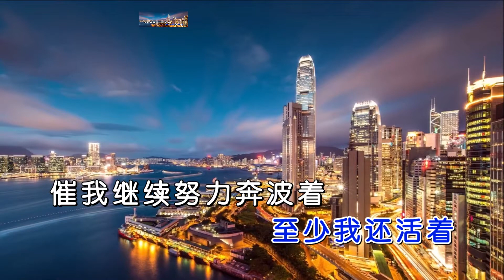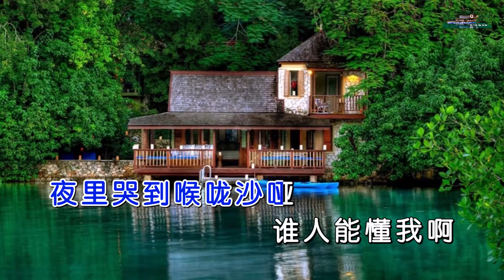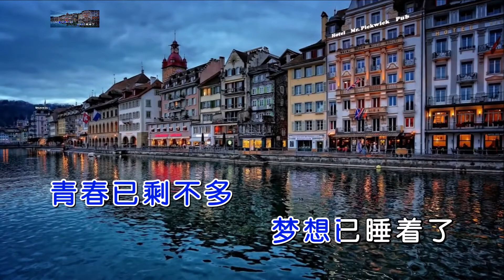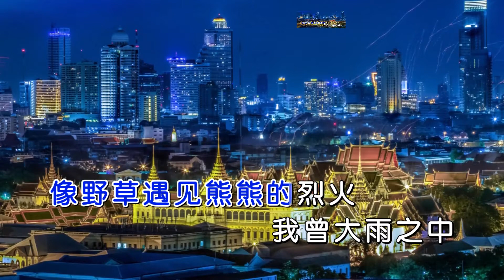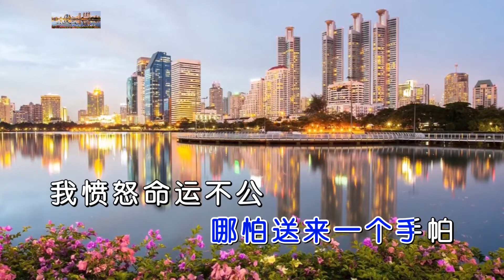我这一生 KTV